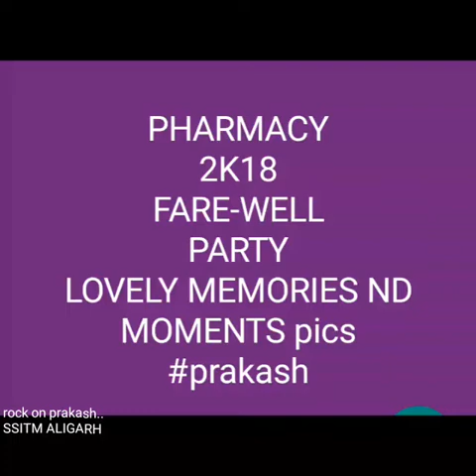SSITM ALIGARH 2K18 PHARMACY FARE WELL PICS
Gd luck seniar's for ur bright future